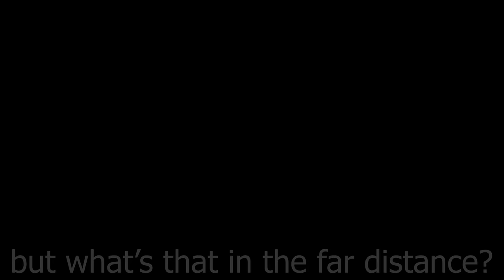Epic Pilot Ejections & Satisfying Crashes! V30 | DCS World 2.5 Modern Flight Sim Crashes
Ejections P1 (00:00)
Ad (01:01)
Ejections P2 (01:37)
Destruction (04:57)

⬇Used Music & Policy⬇
404 Days of Christmas by Jobii
Realizations by EVA
⬇His soundcloud⬇